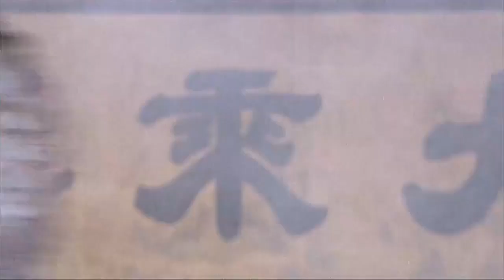白骨狐仙武功高超無人能敵，沒想到兩個和尚才是高手，輕鬆擊敗 ⚔️ 抗日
SLSCQZLSYXZZ